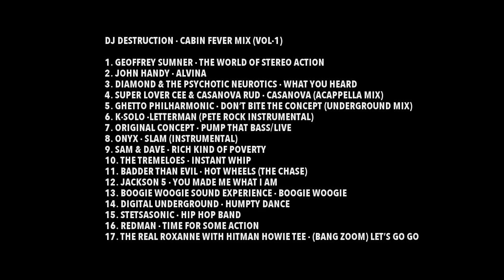DJ Destruction - Cabin Fever Vol 1 (Vinyl Mix of Old School Hip Hop & Breakbeats)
An all vinyl DJ mini-mix delving into some Old School Hip Hop, Funk & Soul classics.